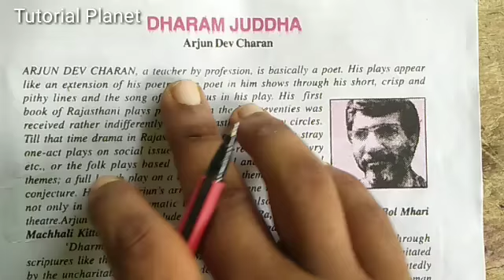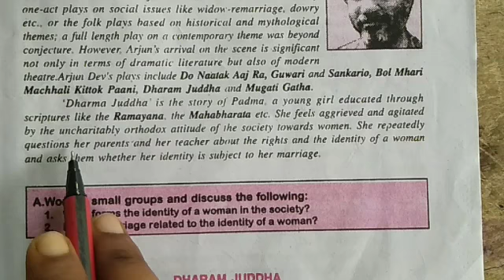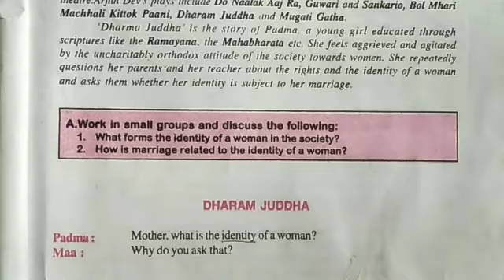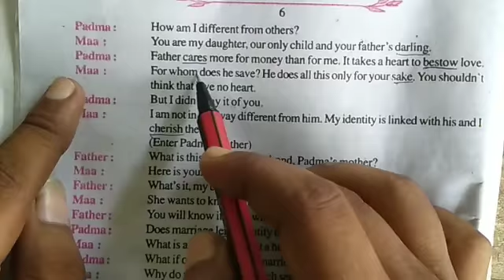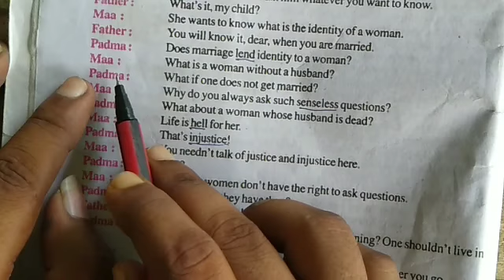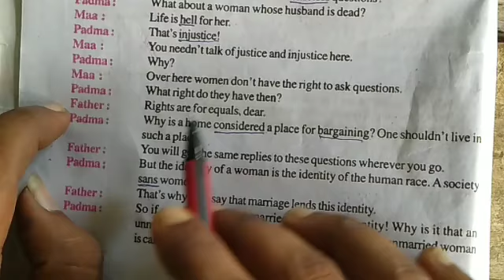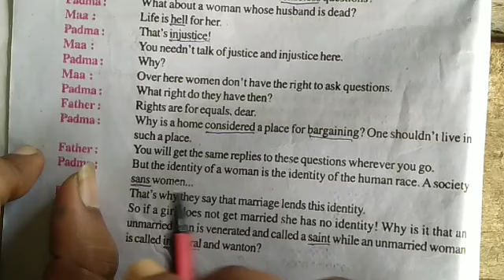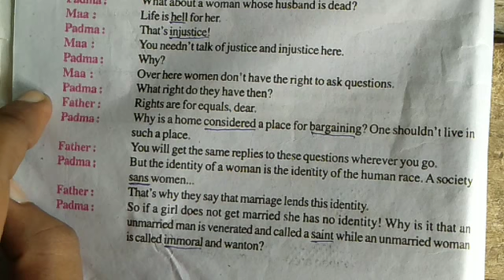Dharam Juddha(धर्म युद्ध) by Arjun Dev Charan Class 9th English explanation in hindi by Nishant Sir